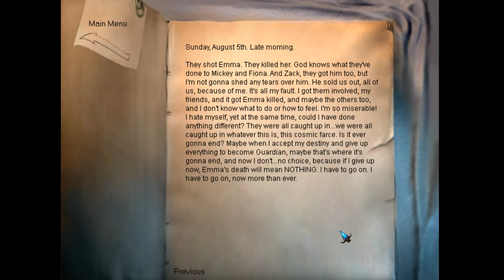The Longest Journey - 11 Ch 9 Shadows 02 To Border House, escaping the Vanguard